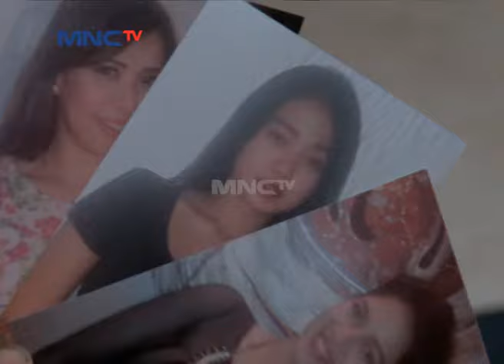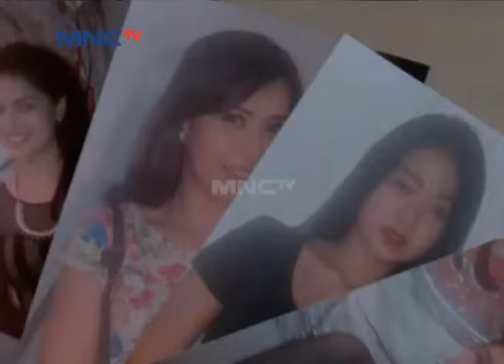Ibu Sukma Dapet Telfon Misterius – Senandung Eps 85 Part 2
Hai Teman-Teman, Kangen Sama Siti Badriah, Hengky Kurniawan, Helsi Herlinda Dalam Serial Sinetron Senandung Gak Nih? Yuk Tonton Terus Serial Sinetron Senandung. Hanya di MNCTV Official Youtube Channel!